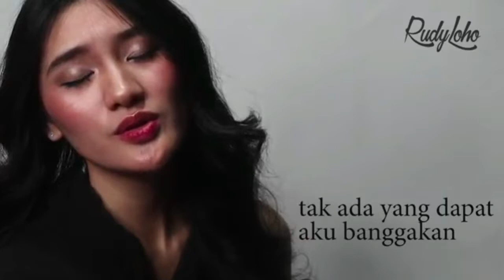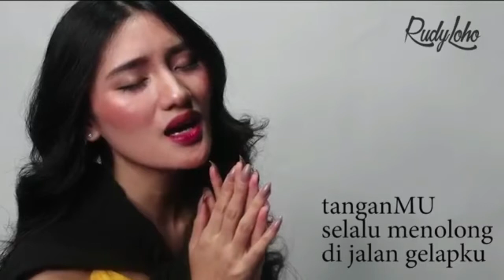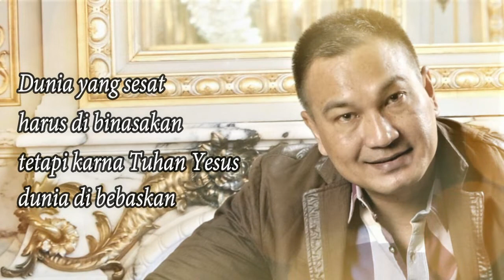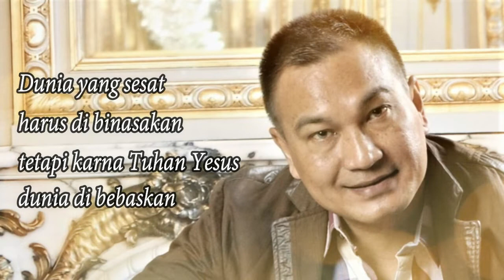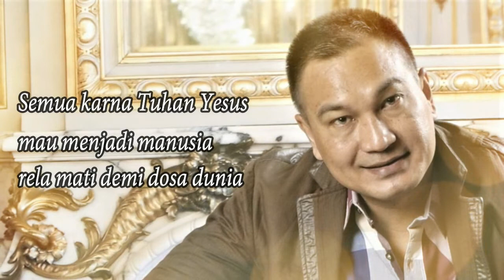Lagu Rohani malam membawa damai || Lagu Rohani Kristen - Official Music Video